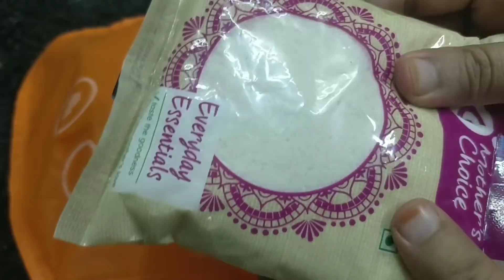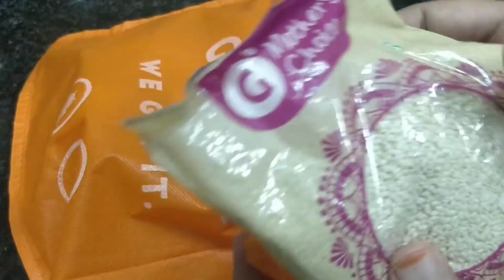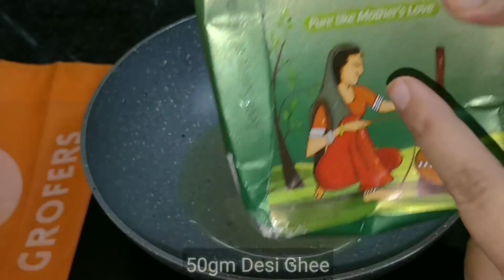youtube pr 1st Time ye Dry Fruit ladoo dimag ko kare tezz or body ko rakhe energetic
INGREDIENTS:

300gm Dry Coconut
50gm Desi Ghee
100gm Melon Seeds
1 Cup Cashew
1/2 Cup Almonds
50gm Sesame Seeds
1/8 Cup Poppy seeds
5-6pcs Fig
2 Fist Raisins
1 Cup Sugar
1/2 Cup Water
15-20 Strand Saffron